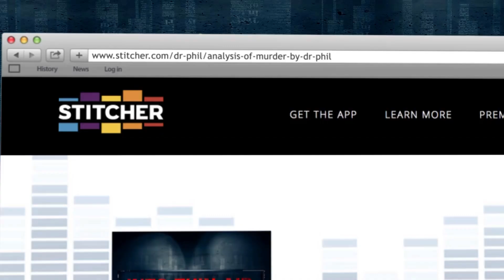‘Into Thin Air: The Mysterious Disappearance Of Kyron Horman,’ Episode 3, ‘Mystery And Murder: An…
Terri Horman's social media post caused speculation just four days after her stepson Kyron's disappearance. This episode of “Into Thin Air: The Mysterious Disappearance of Kyron Horman,” “Mystery and Murder: Analysis By Dr. Phil” drops Thursday.